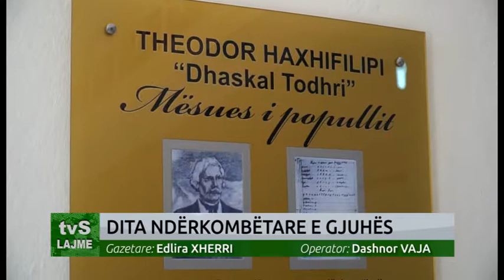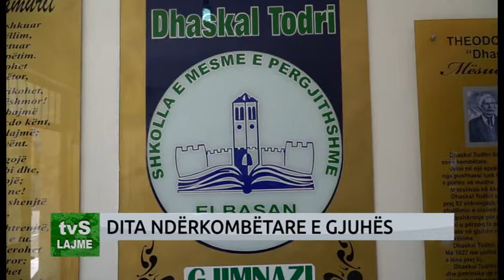DITA NDËRKOMBËTARE E GJUHËS